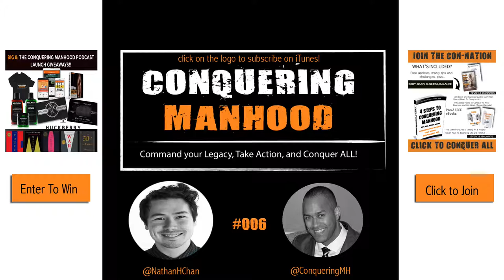CMH 006: Nathan Chan – From Wanterpreneur to Foundr Digital Magazine Superstar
FEATURED CONQUEROR: NATHAN CHAN

Nathan is the founder, editor and creator of Foundr magazine. Foundr is crushing the iPad store by quickly becoming a top ranked 10 ‘Business & Investing’ Magazine in the AppStore and is currently supporting hundreds of thousands of entrepreneurs across multiple platforms and resources.

IN THIS SESSION, YOU’L LEARN:

The benefits of getting out of your comfort zone.
The importance of backing yourself through your journey.
How to pitch a mutual beneficial proposal so all sides win.
Must do’s before you reach out to ask for help.
The dark side of entrepreneurship.
Hustle and Hunger, the characteristics of success.
The crew you hang with, and who you let influence you.
How to contact influencers like Sir. Richard Branson. Creating a magazine, and more…